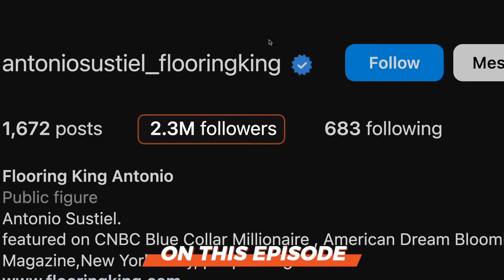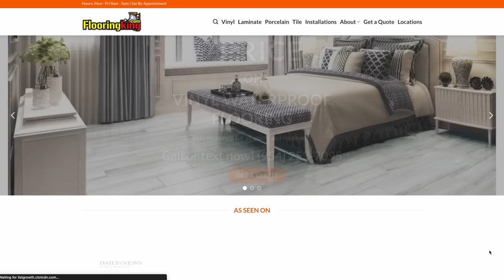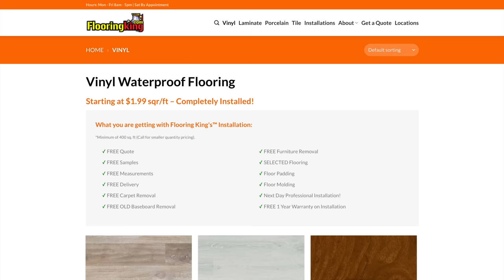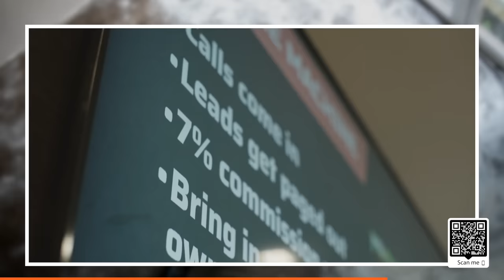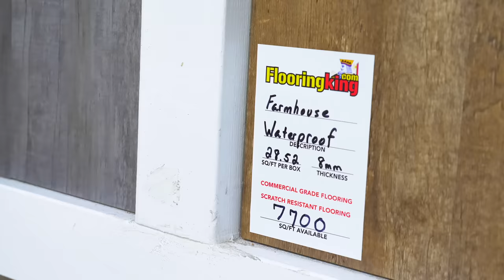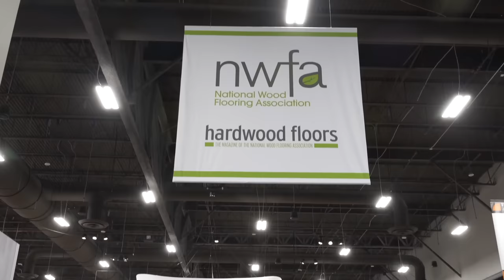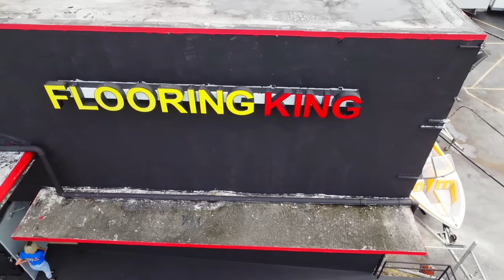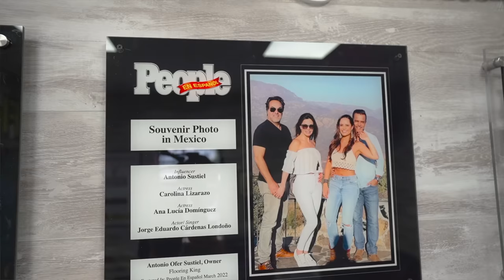How I Turned $400 Into $150M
Antonio Sustiel came to the United States almost thirty years ago with $400 in his pocket. Now, he owns a $150 million global flooring empire, and you’ll learn how he built it in this episode.

Flooring King isn’t Antonio’s first business. He built and sold a multi-million dollar perfume company, and used $100,000 from that sale to finance his new venture in the flooring business. In this interview, he’ll share how he spent that initial investment, and how someone with little money can get started in the flooring industry.

Just like any empire, Antonio’s wasn’t built overnight. Flooring King opened its doors twenty years ago, and in that time he’s seen trends shift from wood flooring to laminate flooring, with a few stops in between. Waterproof flooring is his most popular and profitable seller today. In this interview, he’ll give newcomers to the industry a guide to floors, where to get the best products, and how to keep your costs low.

A major driver of Flooring King’s growth has been their exceptional customer service. Antonio will share his secret to satisfied customers. We’ll also hear his best marketing strategies for bringing in new business and how he plans to grow from 9 locations to 350 in the coming years.

Resources:
- Start or Grow Your Business with UpFlip Academy
- Become a Wise Coating partner from the one and only ‘Floor Coating King
- Find Out More About Antonio's Flooring Business

Timestamps:
00:00 - START
00:42 - Meeting Antonio
02:31 - Common objections from customers
04:00 - Revenue and profit margins
04:47 - Initial investment and cost to start
05:55 - Keeping costs low
07:45 - Locations and growth plans
08:33 - Most profitable types of flooring
09:16 - Biggest mistakes made early on
11:06 - Sponsorship - Wise Coatings Franchise
12:50 - Flooring from U.S. and Europe vs. China
13:36 - How to attract new customers
14:05 - Tour of the showroom
15:08 - Lead generation
15:57 - Customer service process
17:22 - Developing sales confidence
18:00 - Leadership style
18:54 - Profit margins on vinyl
19:47 - Fan Blitz
20:46 - Hiring employees
21:22 - Inventory and installation
21:58 - Building brand awareness
24:10 - Necessary equipment
25:03 - Boating and boat racing
25:41 - Expansion plan
27:02 - How to start with little money
28:22 - Changes to the industry in 20 years
29:25 - Daily habits for success
29:54 - Secret to 100% customer satisfaction
30:22 - Final advice
31:09 - Outro